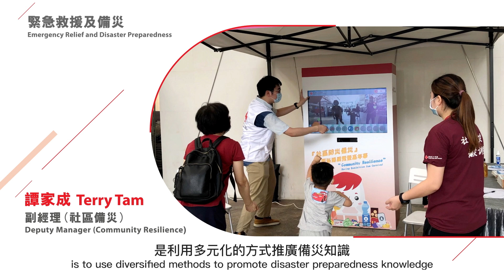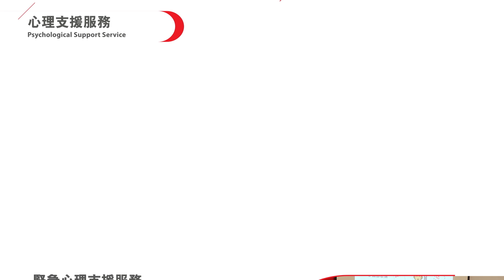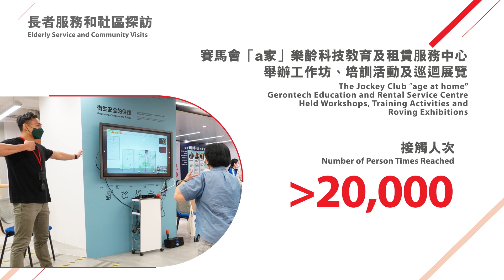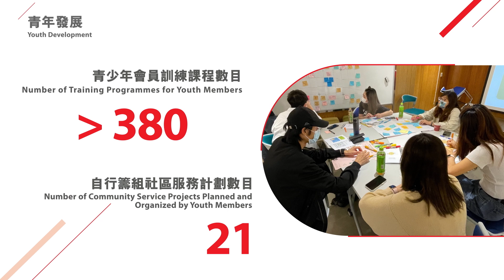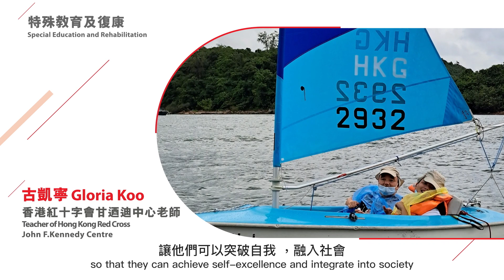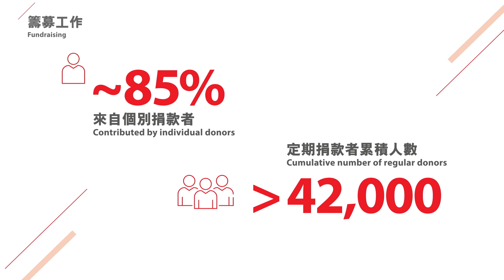香港紅十字會2021-2022年報影片